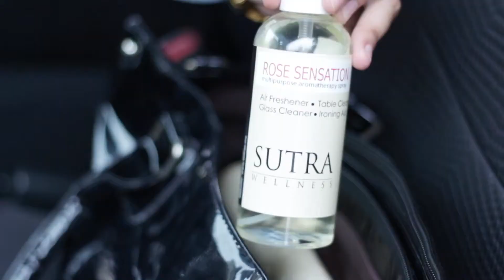SUTRA Multipurpose Aromatherapy Spray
SUTRA Multipurpose Aromatherapy Spray for everyday life. Just spray when your emotion need it.